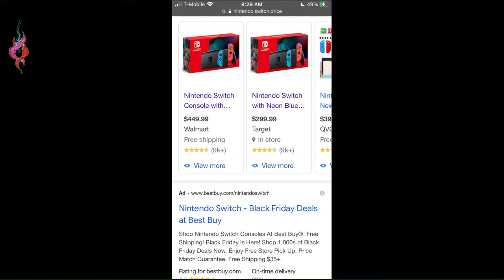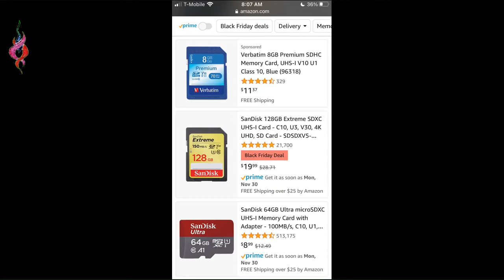How to Save Money Shopping. The Truth About Sales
Welcome everyone. This video I'm going to be sharing some tips and tricks to help you save some money while you're out shopping. Tell you some truth others might not know about.